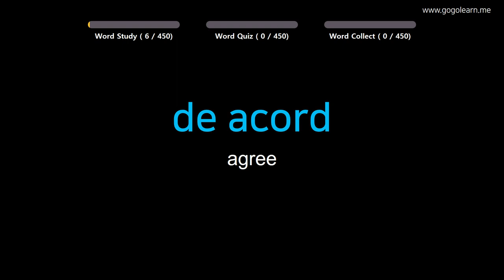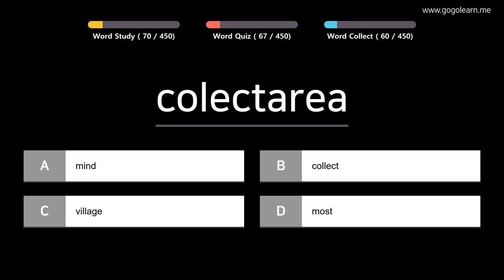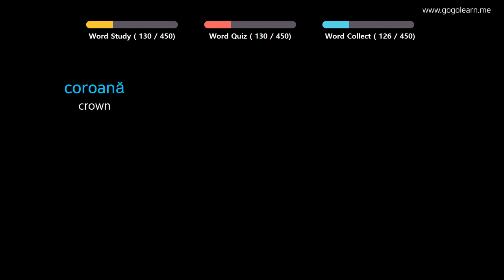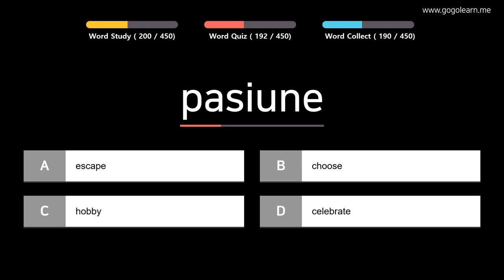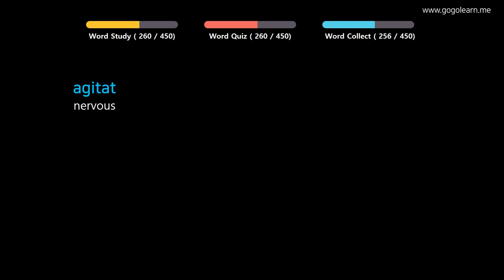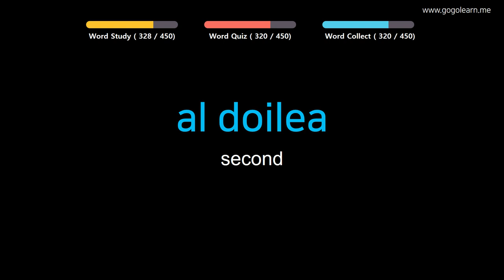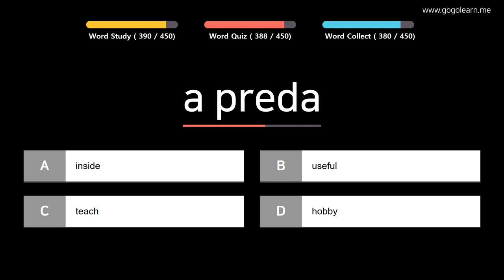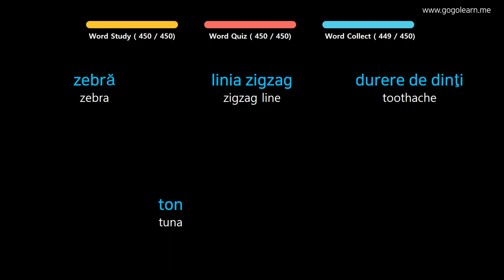Learn Romanian |Part 6: Romanian Vocabulary Real Voca Basic | Golearn